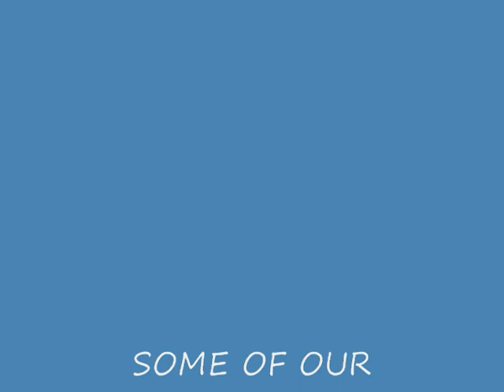No Coot Waste, Goose Manure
Getting Rid of Coots on Golf Courses, Goose Control